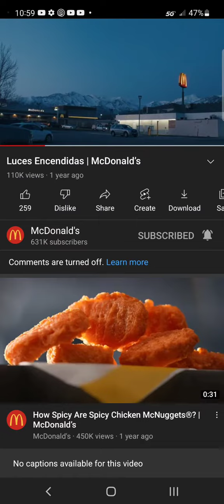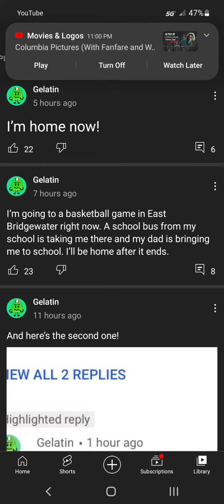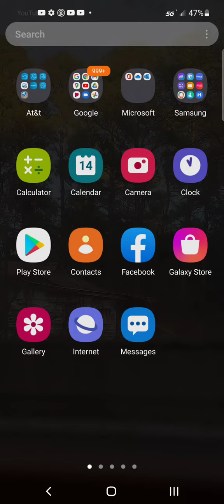March 14, 2022(1)